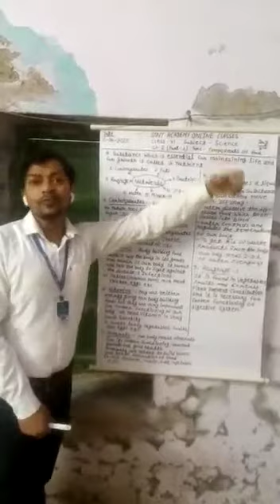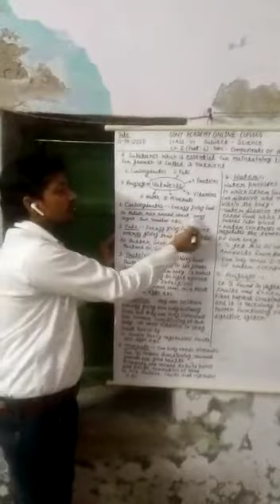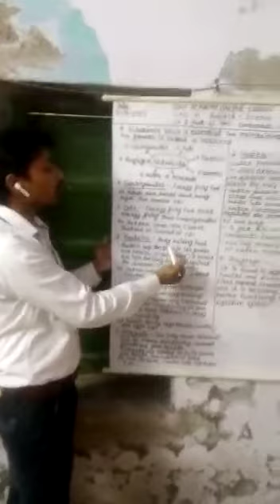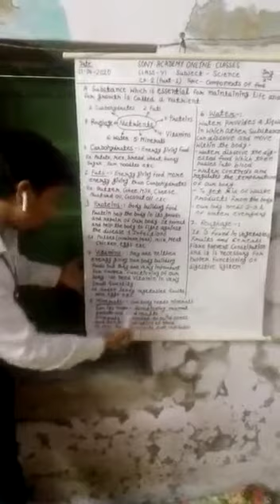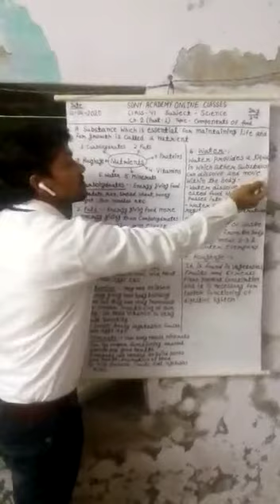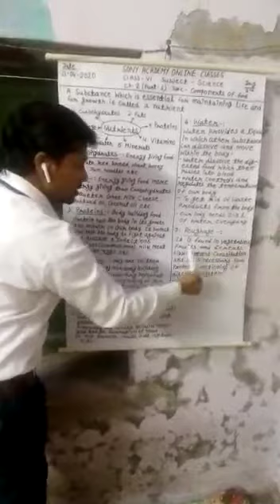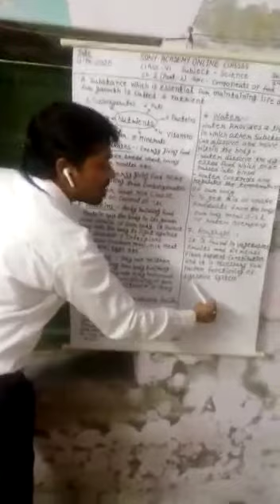Class VI Science ch-2 Components of food by Ravindra Jain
Ch-2 by Ravindra Jain